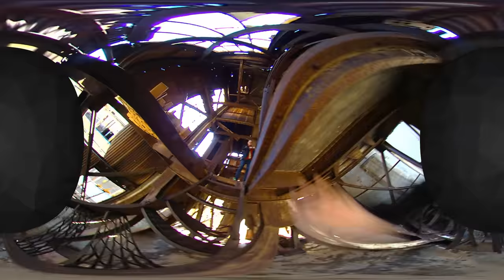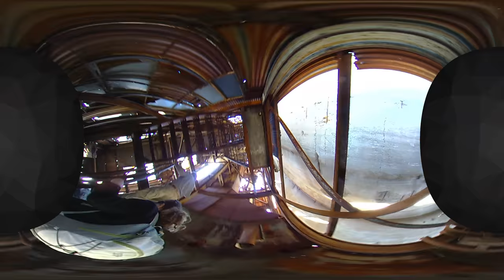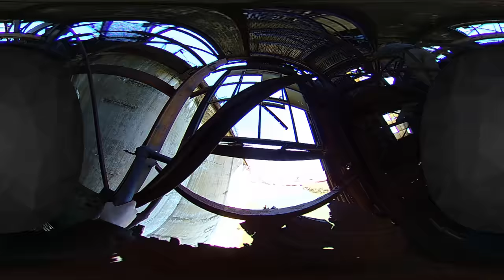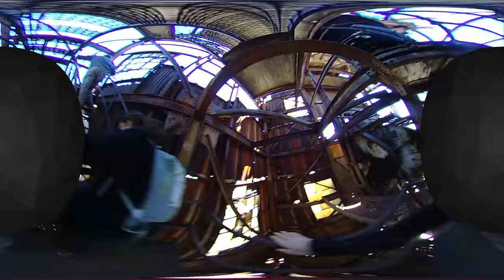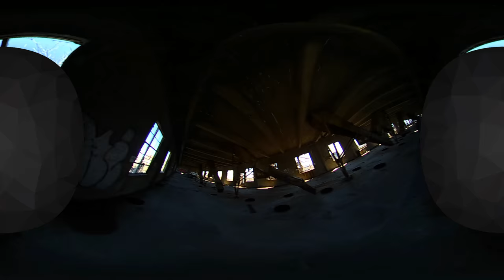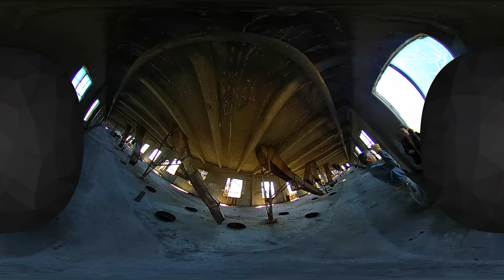SiloCityRoofTop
Staircase to Marine A Rooftop